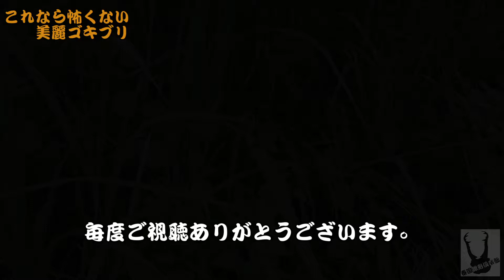キレイなゴキブリ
近所の森にいるキレイなゴキブリをご紹介。
家のゴキは苦手だけどこれなら大丈夫^^